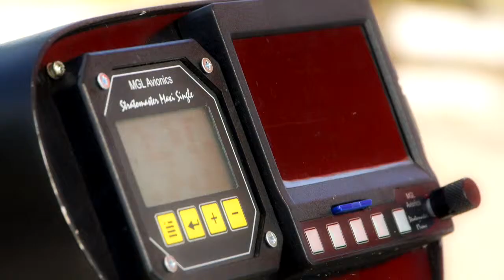Deltaplan over Riga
An amazing experience when you visit Riga.